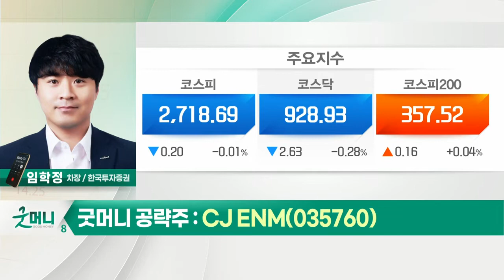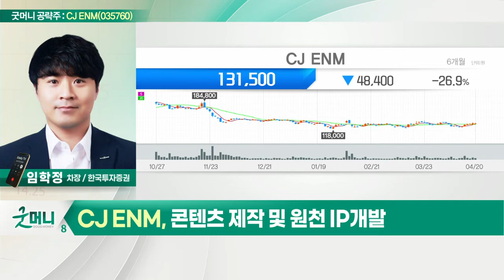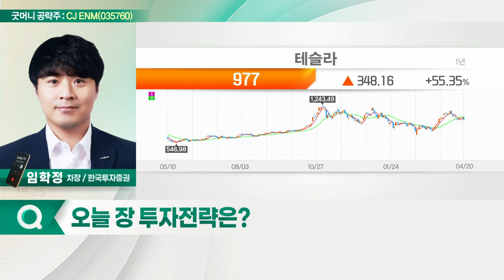CJ ENM(035760)... 사업구조 재편 마무리 단계_굿머니 공략주 (20220421)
CJ_ENM(035760)
- 콘텐츠 제작 및 원천 IP 개발
- 사업구조 재편 마무리 단계
- 티빙 가입자 증가 및 실적 개선 지속